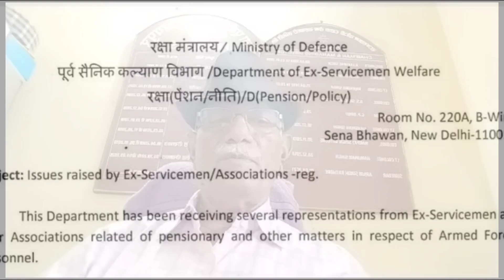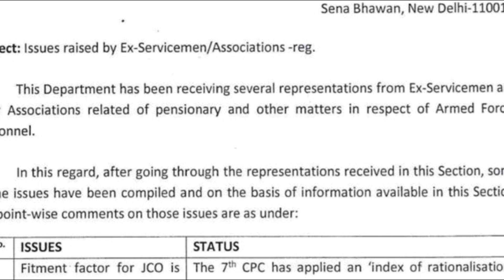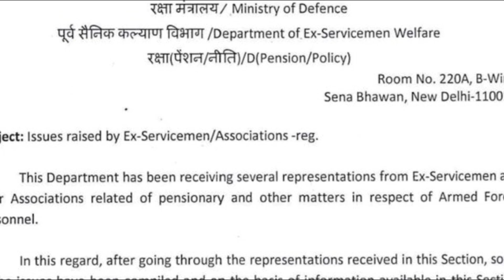OROP पर पुर्व सैनिकों ने मोदी को दी आखिरी चेतावनी, केंद्र सरकार की फटी आंखे बढेगी पेंशन, orop news